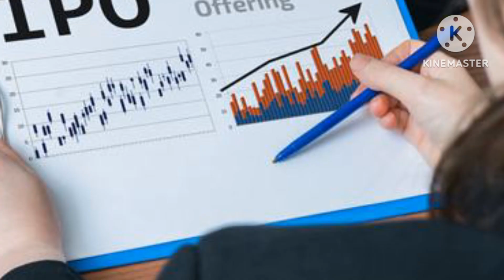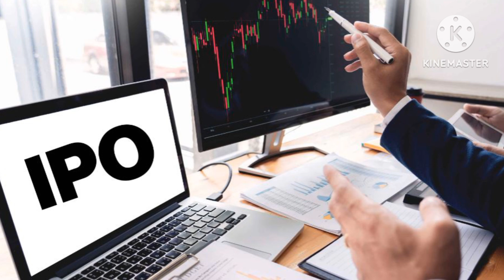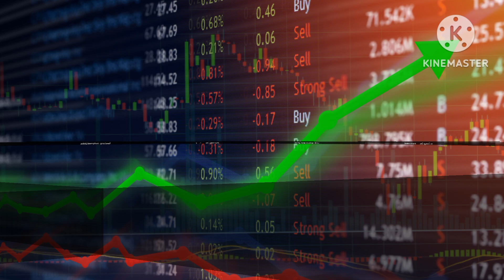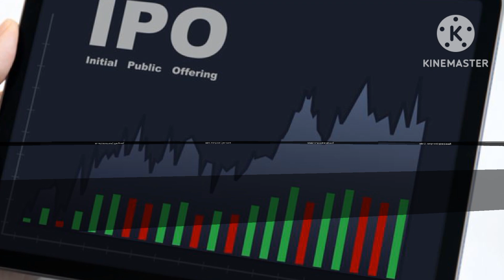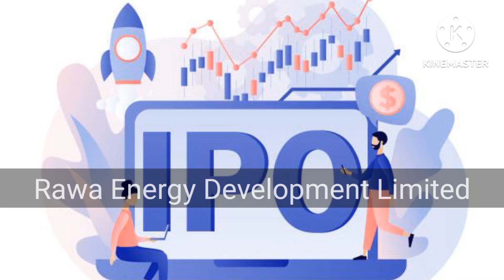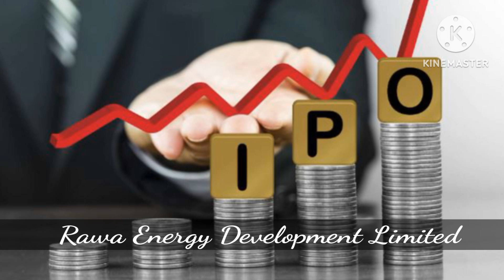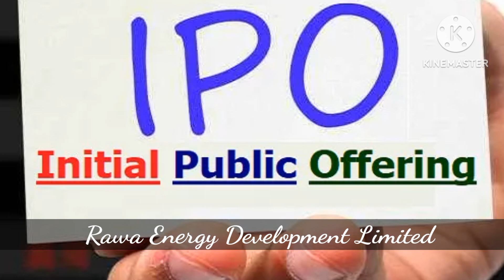जेठ १८ भाेलीबाट खुल्याे यति ठुलाे IPO | कति भर्ने कतिलाई पर्छ कति फाईदा कस्ताे कम्पनि हाे ?